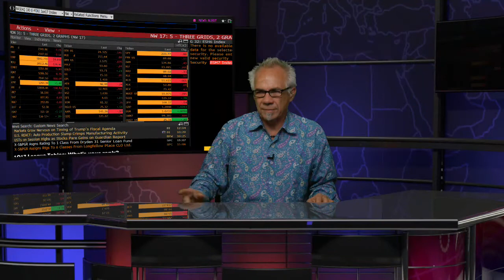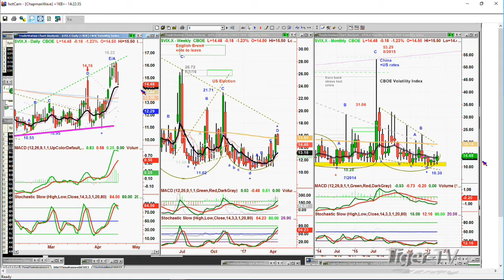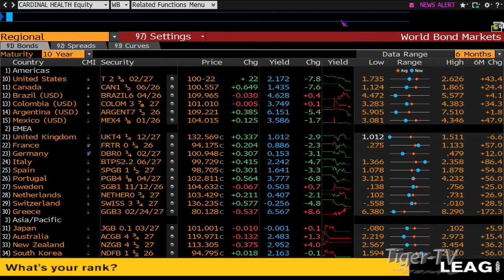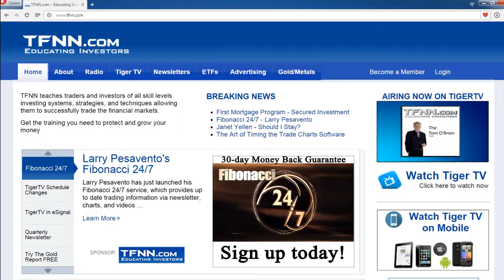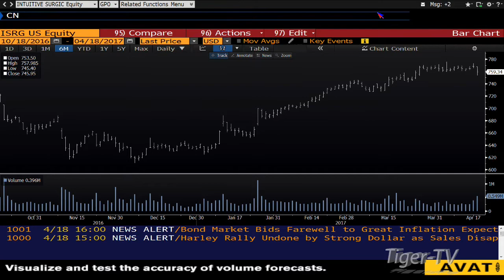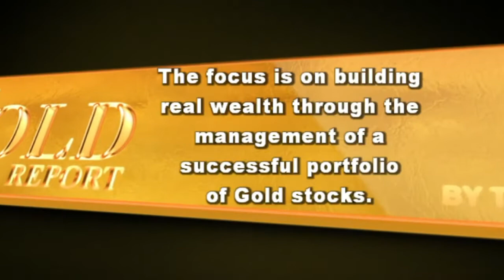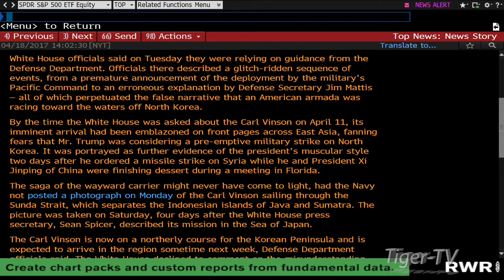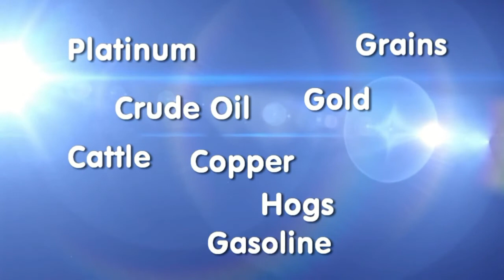April 18th Tom O'Brien Show on TFNN - 2017